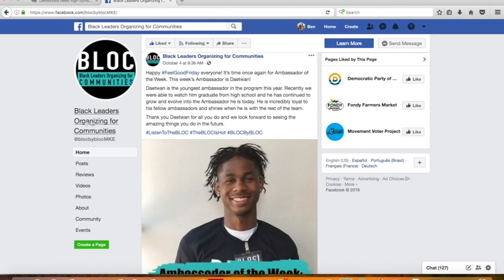Daetwan Robinson charged in hit-and-run crash that killed two sisters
A man has now been charged in the deadly Oct. 24 hit-and-run crash which killed two children at 22nd and Center.